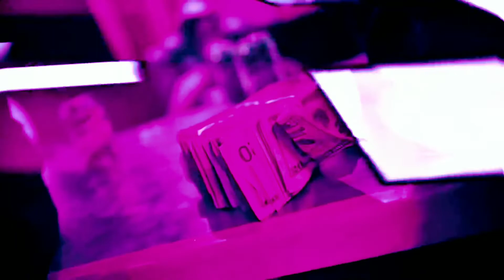Anti Da Menace - Redman (Studio Freestyle)(SLOWED)